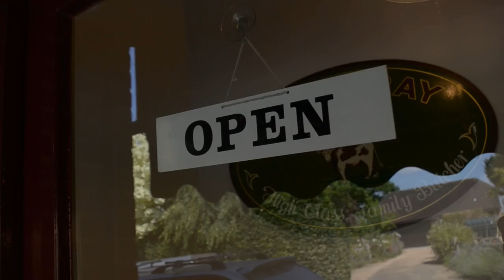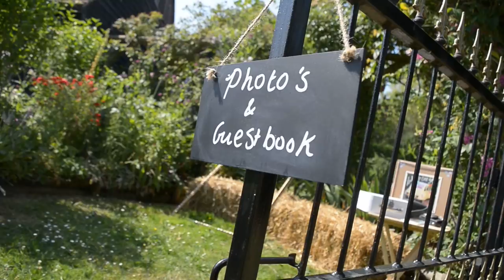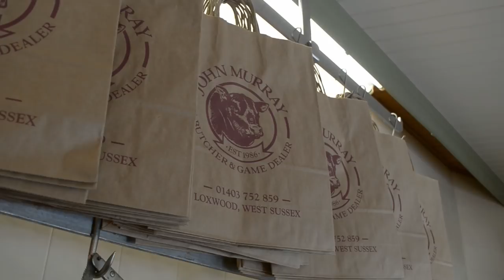Wild Meat Wedding - Hunt & Cook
With 100 hungry mouths to feed with venison, Cai Ap Bryn barbecues whole deer - and shows how.